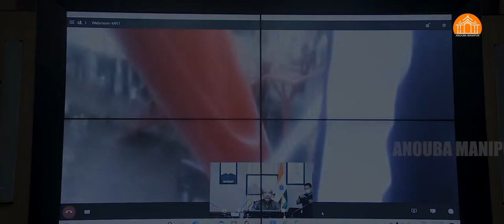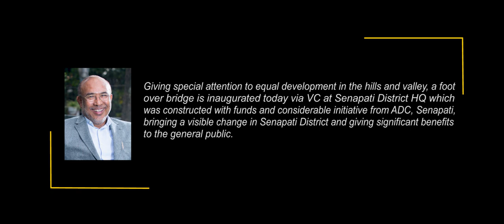Hon'ble CM N Biren Singh inaugurated a footbridge at Senapati District || Anouba Manipur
Hon'ble CM N Biren Singh inaugurated a footbridge virtually at Senapati District HQ which was constructed with funds and considerable initiative from ADC, Senapati, bringing a visible change in Senapati District and giving significant benefits to the general public.
 Hon'ble ministers Losii Dikho, N.Kayisii and Awangbou Newmai were also present in the function.

Published originally on September 23,2020